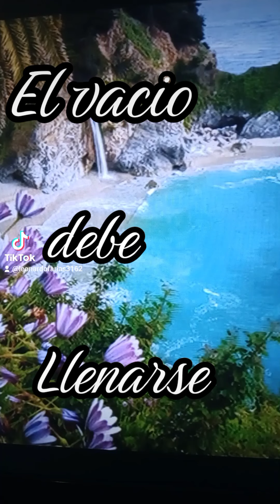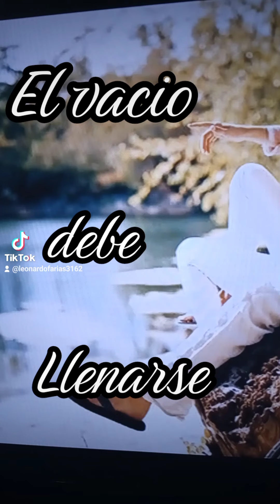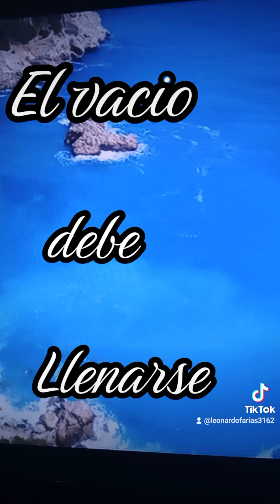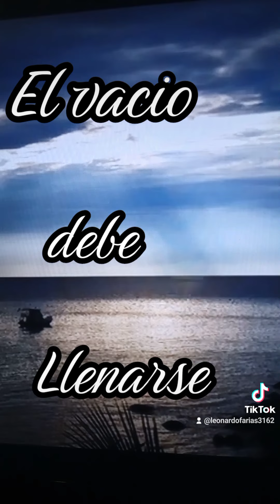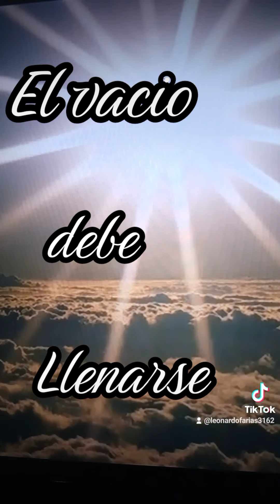El vacío debe llenarse